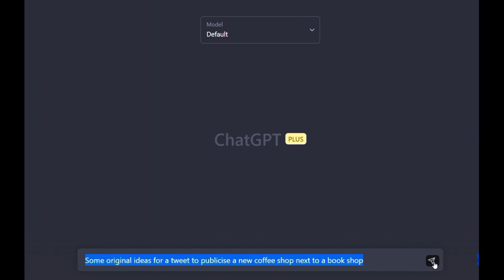ChatGPT Tweet New Coffee Shop Ideas